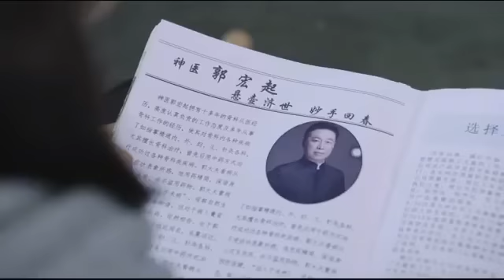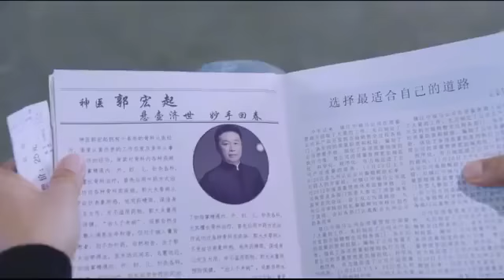姑娘拦下大巴车，乘客都在抱怨，下秒司机乐了：她是我媳妇！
T48kAIRnaw
（咱家）于晓光